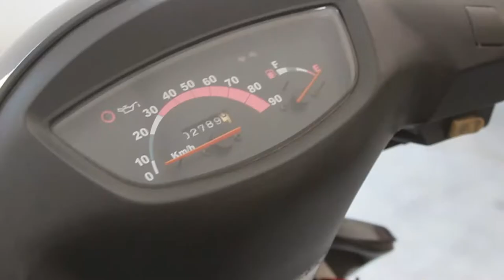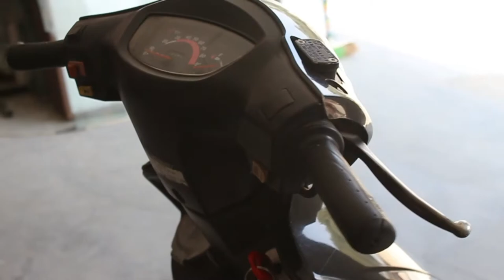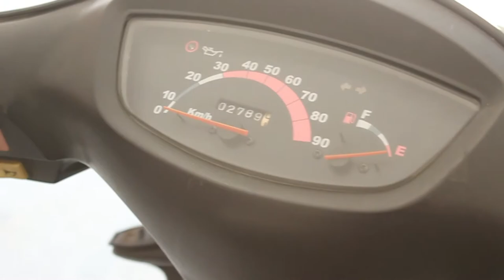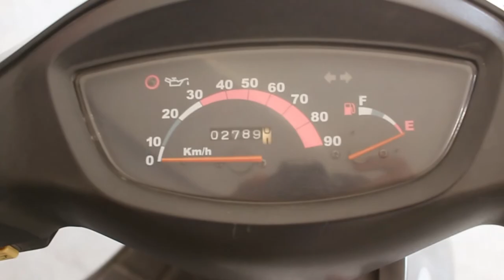SYM DD 2 STROKE 49CC SCOOTY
UESD 49CC SCOOTY
SYM DD 2STROKE
Rs: 85000
SPECIFICATION:
FULLY AUTOMATIC
EASY TO HANDLE
EFI ENGINE
ORIGINAL KOREAN
TYBELESS TYRES
SELF START
MAX POWER: 4.3hp
TOP SPEED: 90km/h
FUEL ECO: 45km/L
FRONT DISK BRAKE
REAR DRUM BRAKE
VERY COMFORTABLE RIDE
COME AND CHECK ITS QUALITY...
* TURBO AUTOS .
Delivery(All Over Pakistan) Extra Charges Applied
On Any One OF The Following Numbers:
For Order# Online Booking.
Simply Send Your;
Name.
Cell No.
Address.
Product Name.
NEAR TULIP MARQUEE ATTOCK ROAD , ATTOCK CITY . PUNJAB . PAKISTAN .